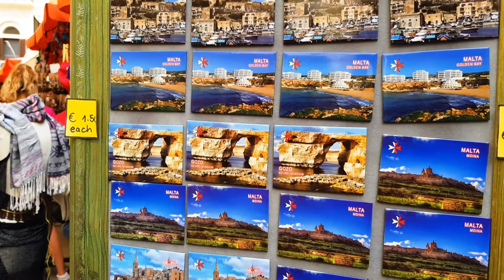YELKENLİ VE MOTORLU ÇİFT MALTA 'DA (NO.1)- MOTOR KİRALADIK - GOZO ve COMINO ADALARINI GEZDİK- VLOG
Motorlu Çift bu kez Malta adasında motorla geziyor.
Avrupa'nın en küçük ülkelerinden Malta 3 adadan oluşuyor. Konum olarak İtalya ve Tunus arasında yer alıyor. Adada gezilecek çok yer, yapılacak çok aktivite var. En az 4 gün ayırmanız isabet olur. İstanbul-Malta uçuşları mevcut.
Bu videoda ilk gün Gozo ve Comino adalarına yaptığımız tur var.
Ayrıntılar Facebook grubumuz GÖRDÜK RAHATLADIK 'ta ;)